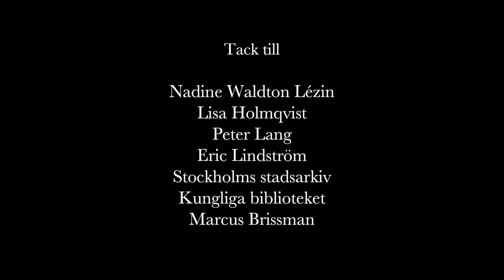Ön - Om Nobelcenter på Blasieholmen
Om Nobelcentret på Blasieholmen.

En studie av en plats, historia och minne - Blasieholmen, platsen där man planerar bygga det omdiskuterade Nobelcentret. Funderingar kring Stockholm stads kulturarv, stadssiluetten och Alfred Nobel.

Stort tack för bilder:
Faktarummet, Stadsmuseet
Stockholm stadsarkivet
Stockholmskällan
Nordiska museet
Kungliga biblioteket